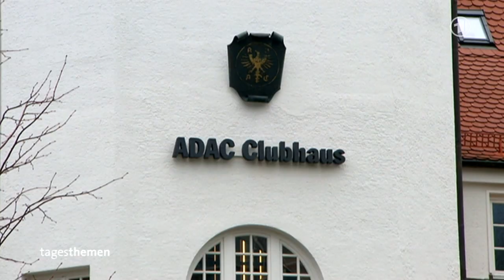tagesthemen 21:20 Uhr, 24.01.2014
Themen der Sendung: Machtkampf in der Ukraine, Tote bei Anschlagsserie in Kairo, Weitere Meldungen im Überblick, Neue Vorwürfe gegen ADAC